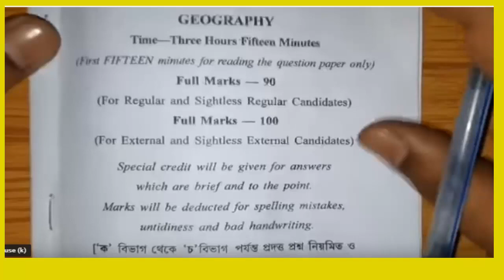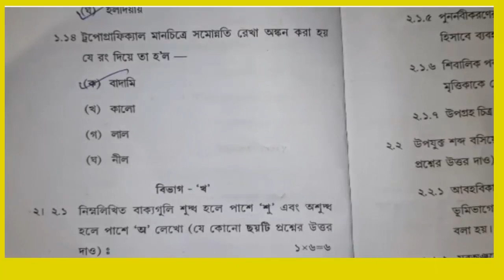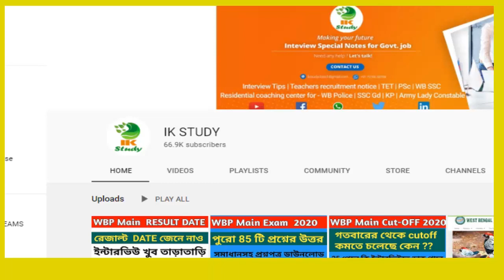মাধ্যমিক ভূগোল এর প্রতিটি প্রশ্নের উত্তর ,Madhyamik 2020 Geography question and answer paper,